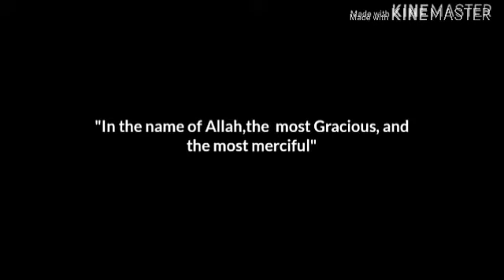Panjiri , very quick and easy recipe with a special ingredient by Grandma recipes.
Panjeeri is very healthy and energetic food for winter season.Enjoy the taste from the house of grandma recipes.